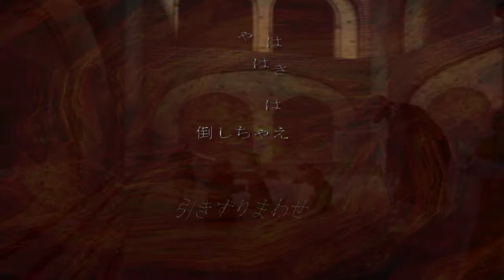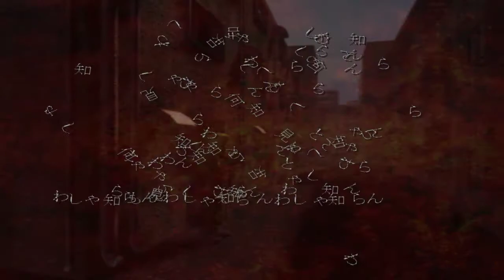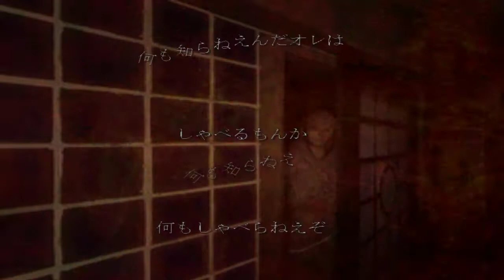deSPIRIA - Walkthrough part 4